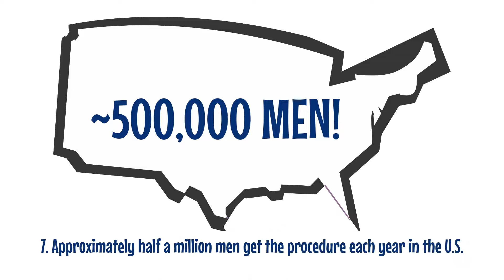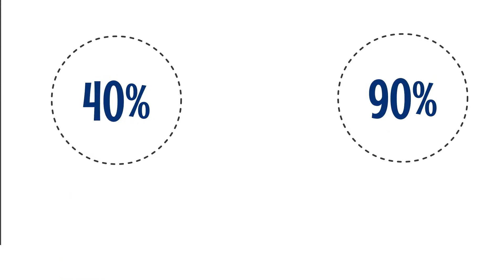Nuts & Bolts: 10 Facts About Vasectomy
At Male Contraceptive Initiative, we know that information around male contraception can be a little confusing at times. We created our animated film series "Nuts & Bolts" to help simplify the science!

In this episode, we share a "Top 10" list of vasectomy facts that you may not be aware of.